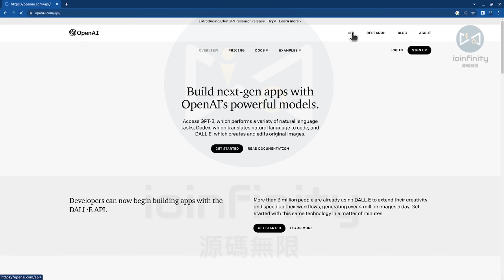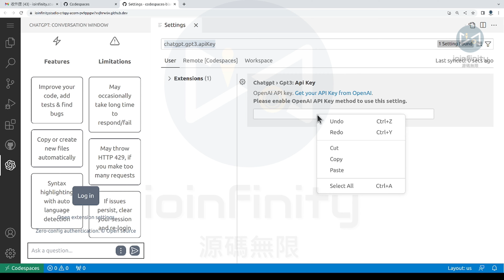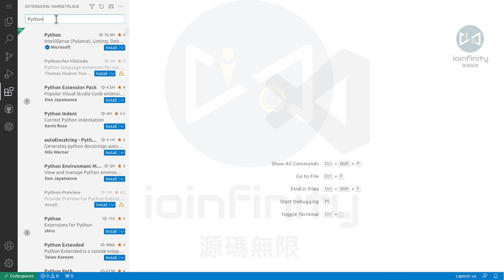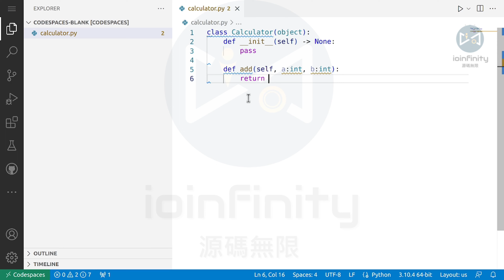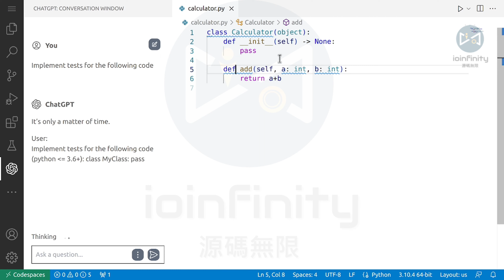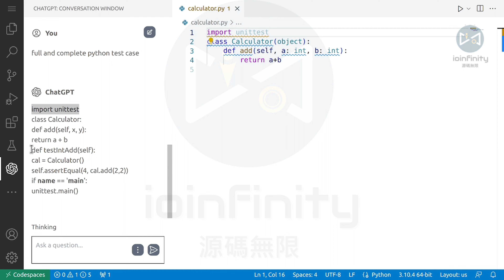如何使用OpenAI ChatGPT API產生Python Unit Test程式碼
如何使用ChatGPT API產生Python Unit Test程式碼

影片章節:

0:00 - 如何取得 OpenAI API key (ChatGPT API Key)
0:52 - 開啟Visual Studio Code編輯器(GitHub Codespaces)
1:02 - 在Visual Studio Code編輯器安裝ChatGPT 套件
1:20 - 點選 ChatGPT 圖示來顯示 ChatGPT 對話框
1:24 - 跳出 "Please add your API Key to use OpenAPI official APIs ..." 對話框
1:26 - 點選 "Open settings" 按鈕
1:30 - 將您的 OpenAPI Key 填寫進 "Chatgpt Cpt3: Api Key" 欄位
1:39 - 重啟GitHub Codespaces 虛擬機器
2:02 - 對話框中填寫 Hi
2:05 - ChatGPT 沒有任何回應
2:18 - 嘗試多種的Gpt3模型並在ChatGPT對話框中說Hi
2:33 - 安裝VSCode的Python 套件
3:16 - 建立一個 calculator.py 檔案並且寫一個加法函式
4:34 - 點選 "ChatGPT: Add tests"下拉式選項請ChatGPT提供一個加法函式的Unit Test程式碼
5:41 - 記得訂閱我們的頻道, 感謝您的收看